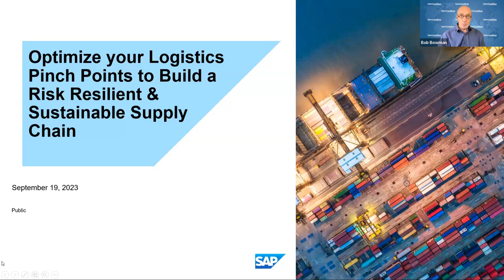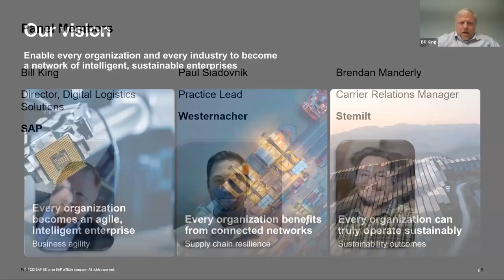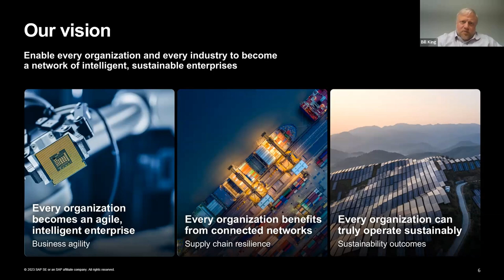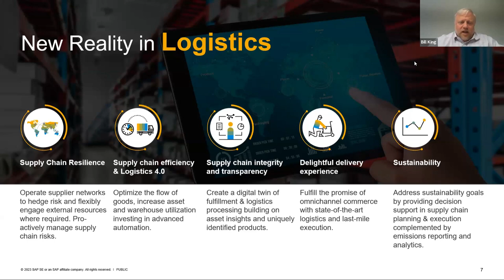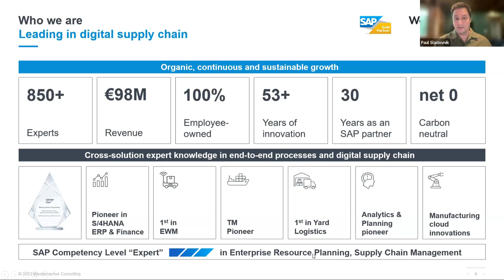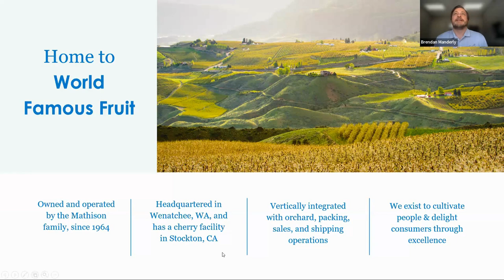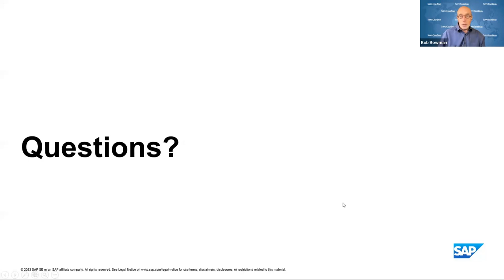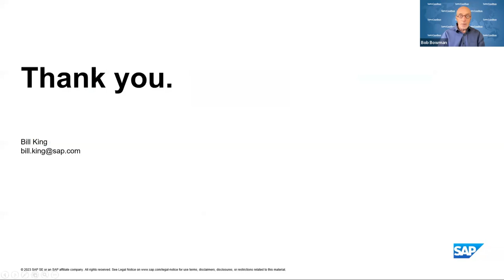Optimize your Logistics Pinch Points to Build a Risk Resilient & Sustainable Supply Chain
The last few years brought with them an onslaught of disruption that has transformed the way we think about supply chains, especially when it comes to risk. Alleviating risk is no longer enough. Your supply chain must be flexible and resilient enough to withstand whatever challenges come down the line - without sacrificing your goals - both operational and sustainability.

Where should you start?

You need a holistic approach that connects every process, contextualizes every decision, and boosts collaboration with your ecosystem.

In this webinar, we'll explore how to optimize logistics operations with sustainability and resilience in mind by leveraging the power of connected data. We'll also learn from SAP customers on how they have partnered with SAP to build risk resilient and sustainable supply chains.

What you will learn and takeaway:
Integrating the different segments of logistics (e.g. transportation, warehousing, & distribution)
Maximizing your investment in global transportation & domestic shipping
The power of ecosystem collaboration
How to achieve higher levels of visibility & control
Key technologies
What the future may hold